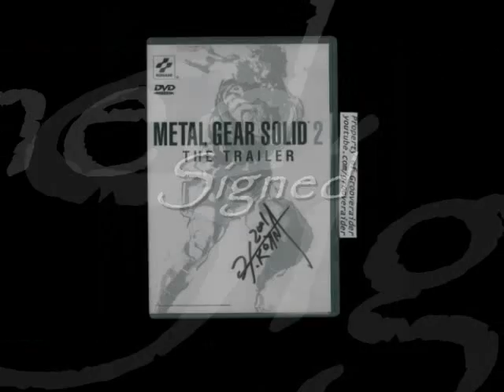Video Gaming Memorbillia - Part 1 - Konami's Greatest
Honoring my favorite game developers / designers.